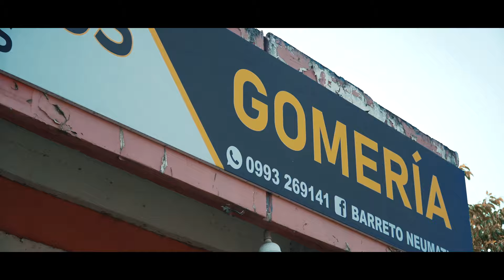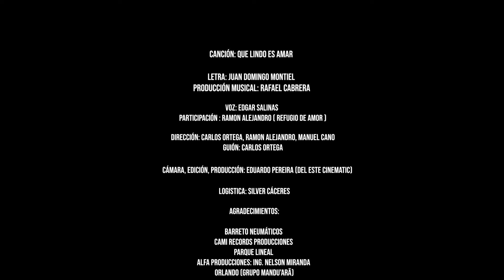Edgar Salinas Ft, Refugio de Amor - Que lindo es Amar Videoclips Oficial 2023